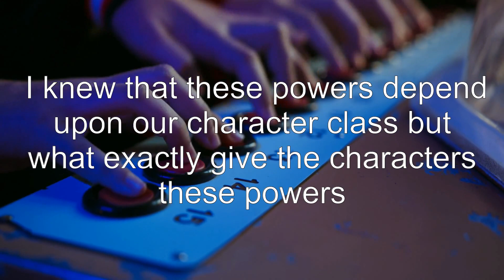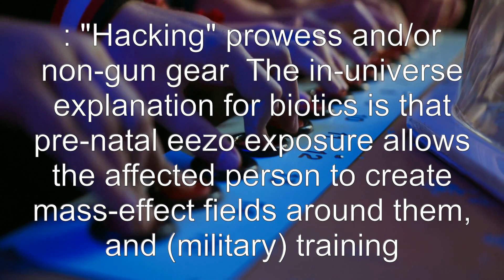Source of powers in Mass effect series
mass-effect-series: Source of powers in Mass effect series

Related to: mass-effect-series